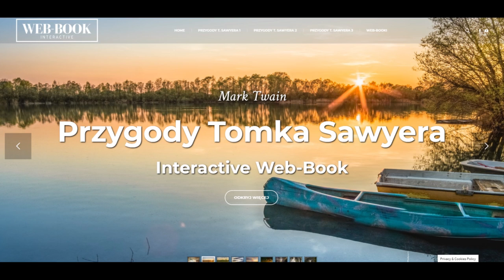Przygody Tomka Sawyera (rozdz. 31)